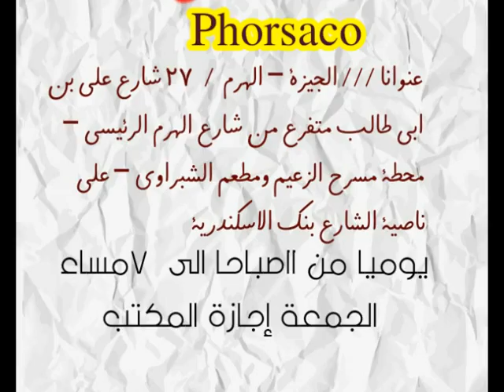ملابس صيف 2018 جملة ملابس بواقى تصدير جملة الجملة للتجار والموزعين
شركة فرصة للملابس الجاهزة
جملة الجملة
للتجار والموزعين واصحاب المكاتب والمحلات
يوميا من الساعة 11صباحا الي 6مساء عدا الجمعة اجازة المكتب
عنوانا /// الجيزة – الهرم / 27 شارع على بن ابى طالب متفرع من شارع الهرم الرئيسي – محطة مسرح الزعيم ومطعم الشبراوى – على ناصية الشارع بنك الاسكندرية
وده كمان جروب التلجرام عليه صور الموديلات والاسعار والمقاسات والالوان
ارقامنا
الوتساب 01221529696